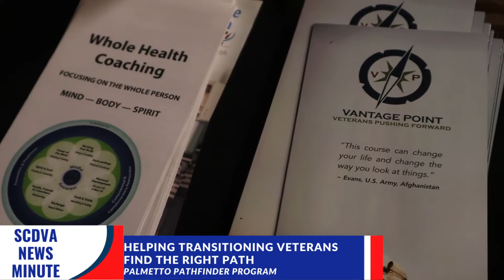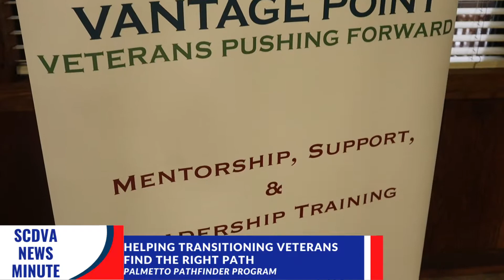SCDVA News Minute - Palmetto Pathfinder Program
SERVE. TRANSITION. THRIVE. The Palmetto Pathfinder Program is a South Carolina Veteran peer-support program that provides personal support for transitioning Veterans by connecting them to relevant resources and services in their community, assisting them in accomplishing their personal and professional goals, and thriving after military service.

WATCH our newest SCDVA News Minute where military Veteran, Mark Forman, explains his passion for joining the Palmetto Pathfinder Program.